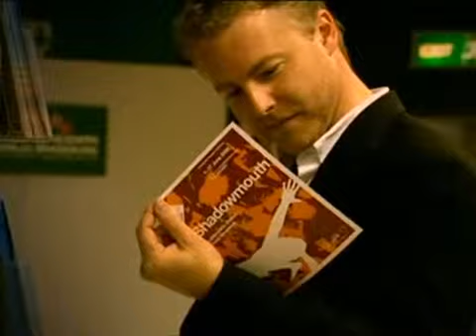Samuel West on The Crucible Theatre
Watch this snooker match , its a must watch, see how the player perfectly pockets every ball , this is surely a historic match.